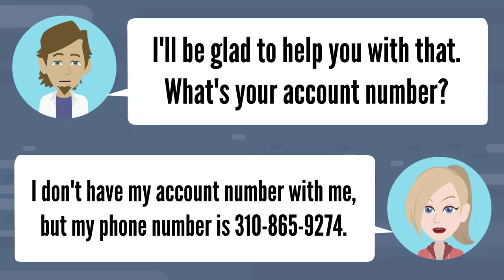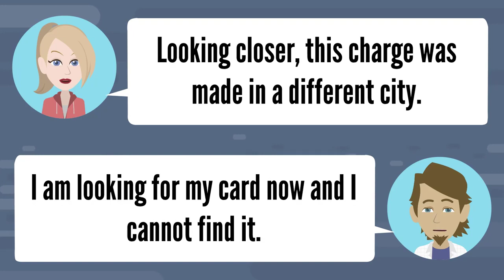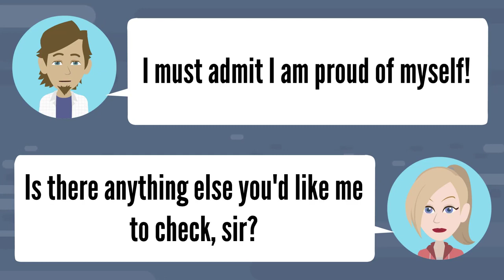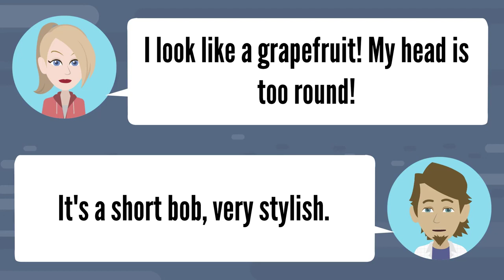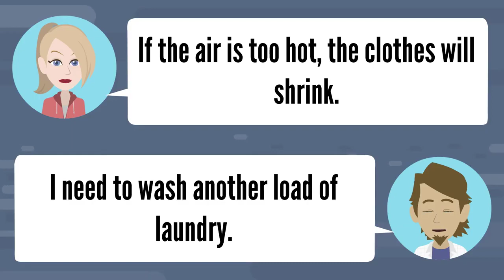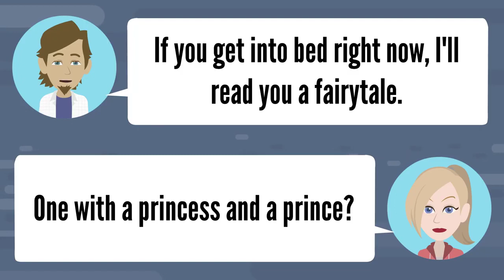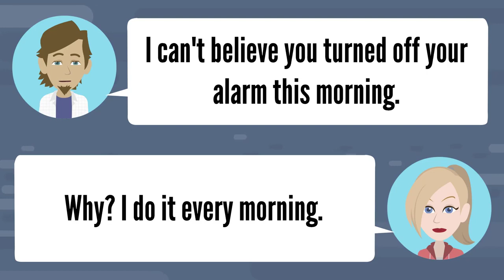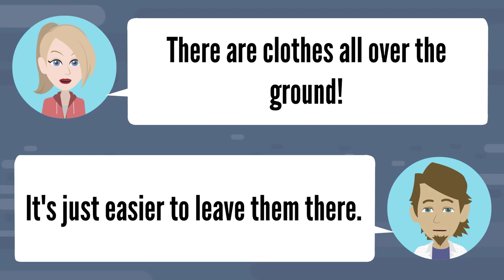Learn American English